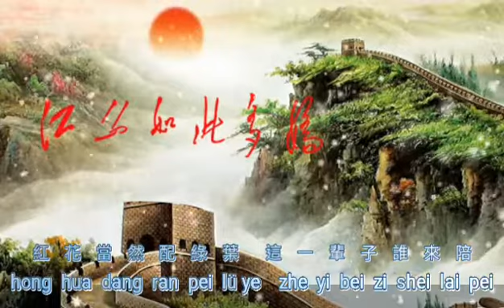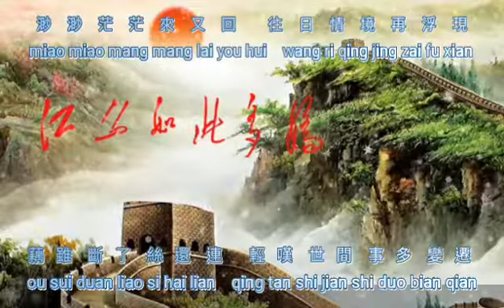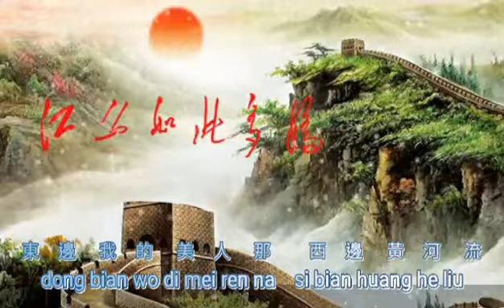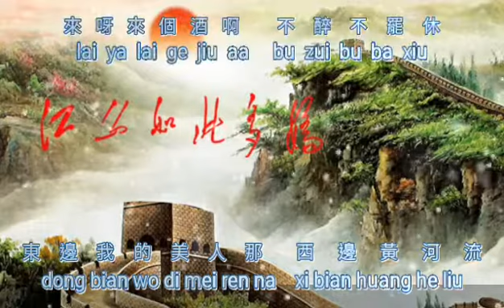Ai Jiang Shan Geng Ai Mei Ren { 愛江山更愛美人} versi vocal 李麗芬 - Li Li Fen